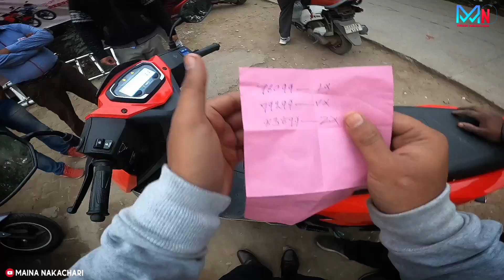Hero Xoom 110 Scooter First Review 2023 Hero Launches XOOM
Plot No 2717, Daag No 1249 West Jamuna Road Sivasagar, Assam - 785640 India